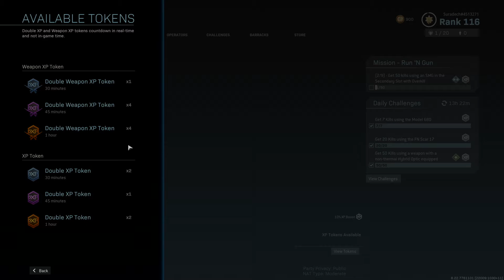Call of Duty®: Modern Warfare®_20200726014754